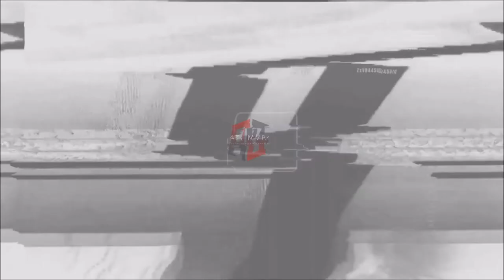OKLAHOMA SOONERS: Kristian Doolittle ᴴᴰ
15.8 POINTS PER GAME
8.9 REBOUNDS PER GAME
2.0 ASSISTS PER GAME